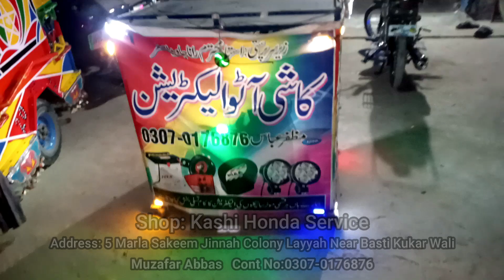CD 70 Bike Modification VLOG: Before and After Transformations Layyah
Shop Name:
Kashi HONDA Service & Auto Electrician
Address:
5 Marla Sacheem Jinnah Colony Layyah
Cont No:
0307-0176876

 Copyrighted.